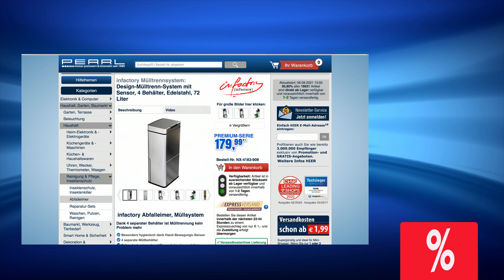Diana präsentiert die beliebtesten Abfalleimer im September 2021 bei PEARL TV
In diesem Video zeigen Diana Naborskaia und Ralf Janssen alles rund um.

infactory Mülltrennsystem Design: Design-Mülltrenn-System mit Sensor, 4 Behälter, Edelstahl, 75 Liter (Mülleimer System)

* Besonders hygienisch dank Hand-Bewegungs-Sensor
* 4 separate Müllbehälter
* Schmutzabweisend und Fingerabdruck-geschützt
* Edles Design dank Edelstahlkorpus
* Ideal für Küche und Büro

infactory Mülleimer System, Abfalleimer

Dank 4 separater Behälter ist Mülltrennung kein Problem mehr

- Abfalleimer

Abfalleimer mit System: Dank 4 separater Müllbehälter ist Mülltrennung kein Problem mehr. Mit 75 Litern Volumen bietet er ausreichend Platz für alle Abfälle.

Besonders hygienisch: Der große Mülleimer öffnet sich dank Hand-Bewegungs-Sensor ganz automatisch, wenn Sie etwas wegwerfen wollen.

Ideal in der Küche oder im Büro: Das praktische Mülltrenn-System macht mit seinem edlen Design auch optisch etwas her. Der Edelstahlkorpus ist außerdem Schmutz- und Fingerabdruck-abweisend.

* Mülltrenn-System in edlem Design mit Hand-Bewegungs-Sensor
*  4 separate Müllbehälter zur einfachen Trennung von Abfällen
* Mit hygenischem Sensor und manueller Steuerung: Das große Fach öffnet sich dank Sensor von ganz alleine
* Für insgesamt 75 Liter: 1x 48 l, 2x 12 l, 1x 3 l
* Mit kleinem, herausnehmbarem Fach extra für Flüssigkeiten
* Dank Innenring und Inneneimer bleibt der Müllsack immer fest an seinem Platz
* Schmutzabweisend und Fingerabdruck-geschützt
* Material: Edelstahl
* Stromversorgung: 6 Batterien Typ AA (bitte dazu bestellen)
* Farbe: silber
* Maße Mülltrenn-System: 83 x 42 x 31 cm
* Mülltrenn-System bestehend aus großem Mülleimer (48 l), kleinem Mülleimer mit Deckel (3 l), 2 mittleren Mülleimern (je 12 l) in grau und grün, 1 Innenring und deutscher Anleitung - Außerdem relevant oder passend zu: Automatische, Elektrischer, elektrisch, Komposter, Automatik, Haushalt, Systeme, Automat, Kompost, Papier